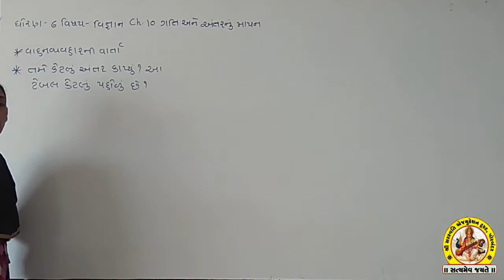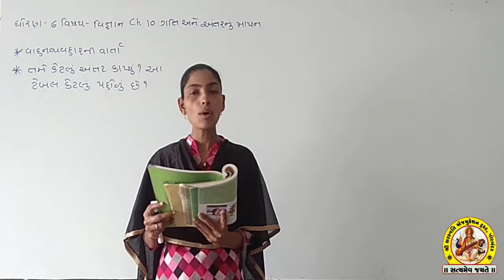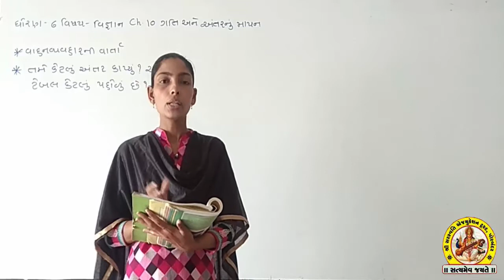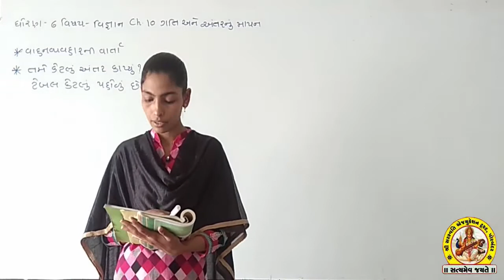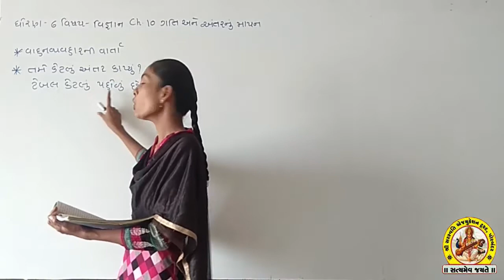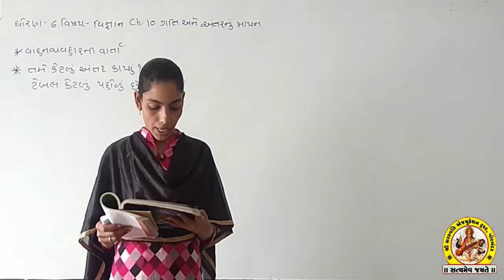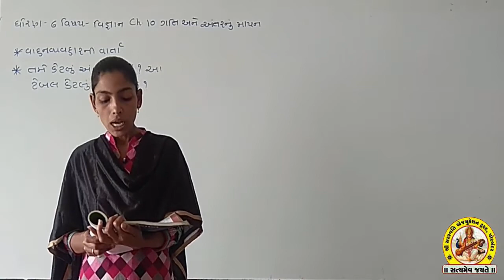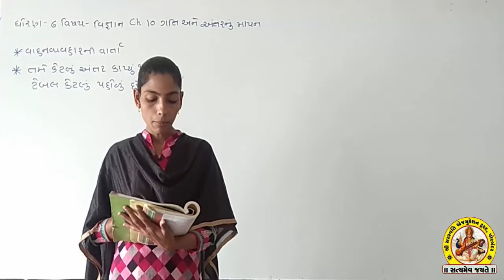STD-6 SUB-SCIENCE SHREE SARASWATI SCIENCE SCHOOL, PORBANDAR